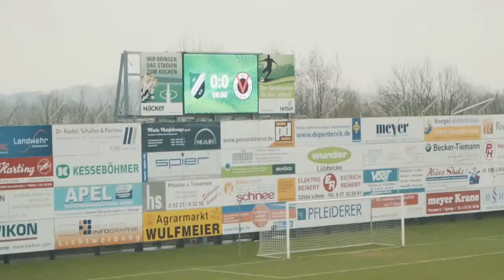RE-LIVE | FC Eintracht Norderstedt - SV Werder Bremen U23 | Regionalliga Nord, 12. Spieltag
Das bwin-Topspiel der Woche, live ab 13:55 Uhr und exklusiv auf SPORTTOTAL!

Frisch aus der Winterpause starten wir am Sonntag mit unserem bwin-Topspiel in der Regionalliga Nord. Wir zeigen euch hier bei YouTube die Partie zwischen dem FC Eintracht Norderstedt und der U23 vom SV Werder Bremen live, kostenlos und exklusiv. Das Spiel ist ein Nachholspiel vom 12. Spieltag der Saison.

Zum Spiel:
Der grün-weiße Nachwuchs steht momentan auf Platz zehn der Tabelle, man möchte sich unter anderem mit drei noch nachzuholenden Spielen auf einen besseren Tabellenplatz katapultieren und gleichzeitig die letzten Niederlagen hinter sich lassen. Kapitän bei den Bremern ist Abwehrspezialist Phillip Bargfrede. Der langjährige Werder-Profi hat in der Bundesliga über 200 Partien absolviert und ist mit 33 Jahren der erfahrenste Spieler im Team. Ein weiterer alter Bekannter im Team ist der ehemalige Paraguay Star Nelson Valdez, der seit Sommer als Co-Trainer an der Seitenlinie steht.

Die Eintracht aus Norderstedt hat sich nach einem durchwachsenen Saisonstart in der oberen Tabellenhälfte fest etabliert und steht derzeit auf Platz fünf. Die Mannschaft von Trainer Olufemi Smith hat zwar sieben Spiele in Folge gewonnen, musste nun in der Winterpause aber auch den Abgang von Toptorjäger und Futsal-Bundesligakicker Elias Saad verkraften.

Bei einem Blick auf die Statistik ist der FC Eintracht Norderstedt der klare Favorit, aber auch die Bremer sind immer für eine Überraschung gut und werden den Fans nach dem schwachen Saisonstart der Profis in der 1. Bundesliga ein kleines Lächeln ins Gesicht zaubern wollen. Wer am Ende das Spiel für sich entscheidet, seht ihr Sonntag ab 13:55 Uhr live bei SPORTTOTAL.

Viel Spaß mit dem bwin-Topspiel der Woche in der Regionalliga Nord!

Informationen zum Spiel:

Endstand:

Aufstellungen:

FC Eintracht Norderstedt: Huxsohl, Wallenborn, Marxen, Grau, Williams, Brüning, Lüneburg, Choi, Bölter, Hoppe, Hildebrandt

Ersatzbank: Günther, Behounek, Bork, Brendel, Dreca, Bojadgian, Koch, Schütt, Sezer
Trainer: Olufemi Smith

SV Werder Bremen U23: Lord, Dietrich, Höck, Schröder, Ehlers, Berger, Kratt, Salifou, Brandt, Chiarodia, Bargfrede

Ersatzbank: Springer, Kühn, Kim, Reincke, Polat, Eickhoff, Galjen, Löpping, Asante
Trainer: Konrad Fünfstück

Schiedsrichter: Max Rosenthal
Zuschauer:
Stadion:

Kommentator: Johannes Skiba

Im Nachgang des Spiels wird es Highlights der Partie auf unserer Plattform geben. Du kriegst nicht genug von uns? Alle weiteren Highlights zu Spielen der Regionalliga Nord findest du hier bei SPORTTOTAL.